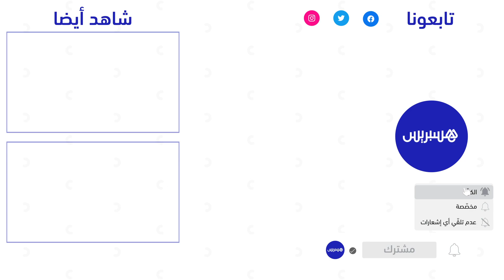رئيس الحكومة يجري ببرلين مباحثات مع المستشار الألماني السيد أولاف شولتس